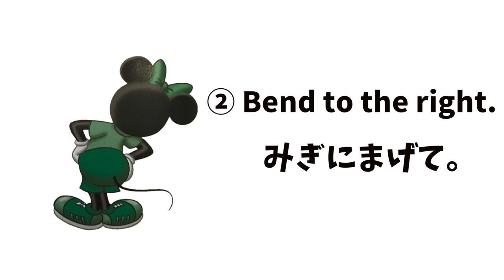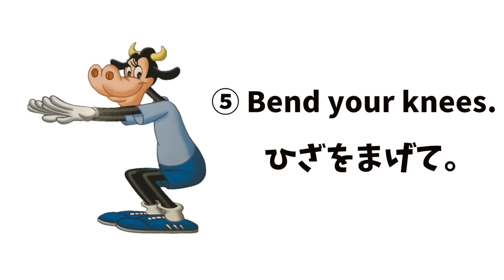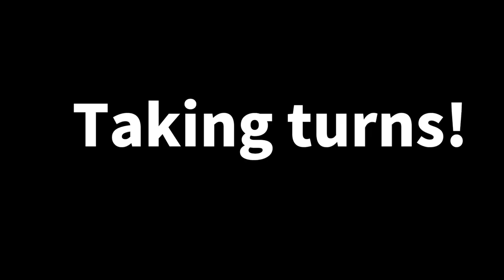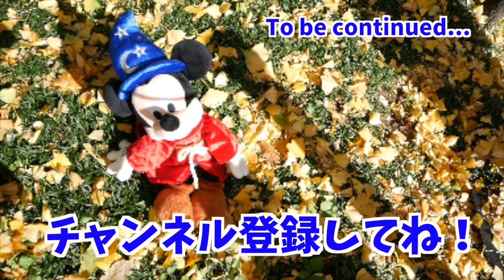【英語でゲーム】英語のアウトプットには最適！親子で盛り上がるゲーム"Mickey says"！ #117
"Simon Says"という有名なゲームを"mickey"にアレンジした"Mickey
 Says"！体を動かすときの英語表現に慣れ親しんだ後、親子でこの"Mickey says"のゲームをして遊んでみました。指示を出す番になると、英語のアウトプットができ、英語の上達にもグッと近づきます。親子で盛り上がれる楽しいゲームでしたよ！